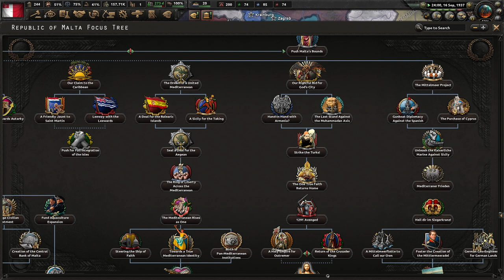[2] Hearts of Iron IV: Kaiserredux Malta - Piraci atakują!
Ten film odnajdziesz wyszukując:
Hearts of Iron 4 Kaiserredux Malta PL
Hearts of Iron IV Kaiserredux Republika Malty Gameplay
Hearts of Iron IV Kaiserredux Republic of Malta Let's Play